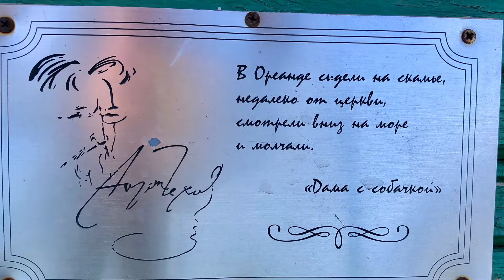Нижняя Ореанда. Храм Покрова Пресвятой Богородицы. 19 марта 2024. Крым. Ялта. Crimea. Oreanda. Yalta